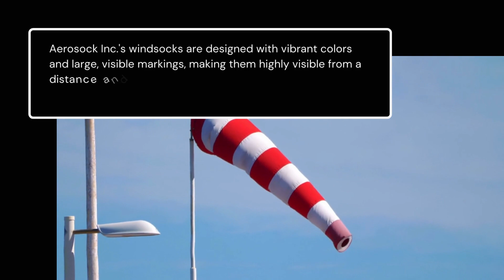High-Quality Windsocks for Sale | Aerosock Inc.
Aerosock Inc. is proud to present its high-quality windsocks for sale, designed to meet the needs of professionals in various industries. With a commitment to exceptional craftsmanship and durability, Aerosock Inc. ensures that our windsocks provide accurate wind direction and speed readings in even the harshest conditions.

Aerosock Inc.